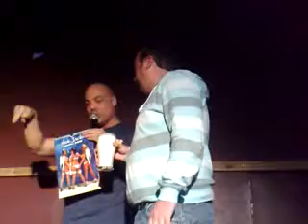SAM JACKS BAR newcastle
stag show every saturday afternoon 2pm till 5pm